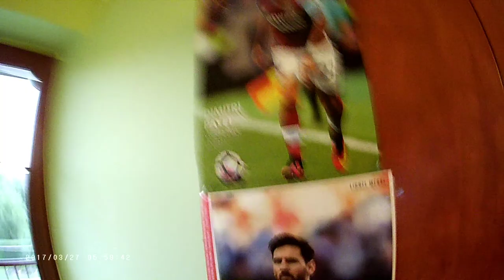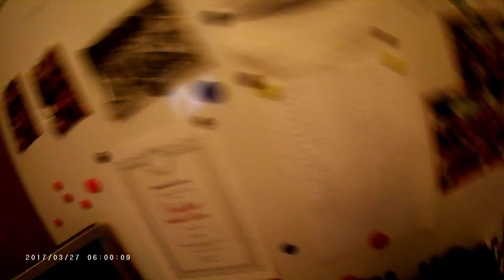ROOM TOUR - CaspiTV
Ahoj, vítám vás u dalšího videa. Dneska to bude můj Room TOUR. I když je kratší doufám že se bude líbit určitě zanechte SUB a LIKE